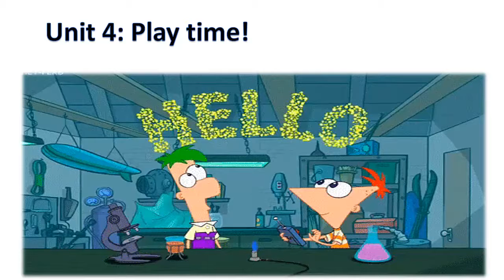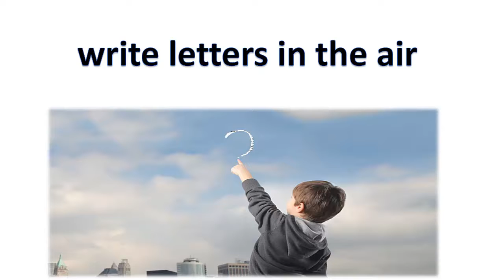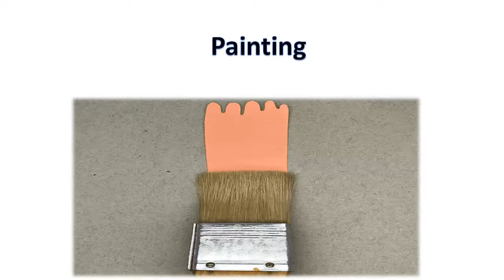My Little Island 2 Unit 4 TPR